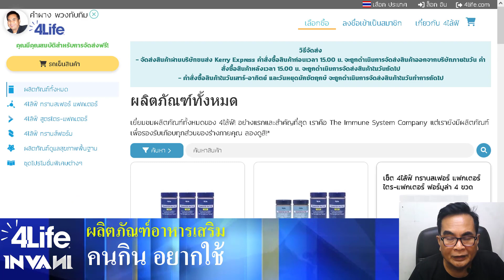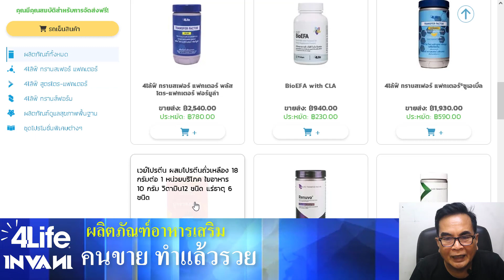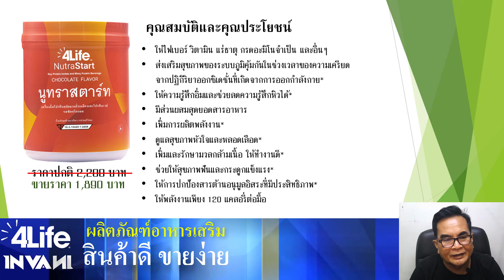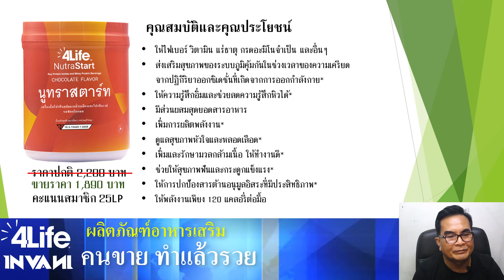หารายได้เสริม วันละ 1,000 บาท อาหารเสริมคนป่วยพักฟื้น จาก ฟรีเว็บไซต์ Affiliate 4life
👉 คุณต้องการหารายได้พิเศษ พร้อมกับได้ช่วยให้ผู้อื่นให้มีสุขภาพที่ดีหรือไม่? ถ้าเป็นเช่นนั้น นี่อาจเป็นโอกาสที่ดีที่สุดสำหรับคุณ เราขอชวนคุณมาร่วมงานกับ บริษัท 4life research ผู้ผลิตและจำหน่าย 4life Transfer Factor อาหารเสริมสำหรับดูแลภูมิคุ้มกัน เพิ่มภูมิคุ้มกัน นี่ 4life Transfer Factor Plus เพิ่มภูมิคุ้มกัน NK Cell ได้ 437% ขายดีทั่วโลก

👉 ให้คุณแชร์สินค้านี้ ด้วยคอนเท้นสุขภาพ หรือตามถนัดของคุณ เมื่อขายได้ คุณจะได้ 25% ตัวอย่างชุด 3 ขวดนี้ มี 110 คะแนน 110x37x25% = 1,017 บาท ขายได้วันละชุด คุณก็ได้วันละ 1,017 บาทแล้ว โดยไม่ต้องลงทุน, ไม่ต้องส่งสินค้า อาหารเสริมก็เป็นทางเลือกยอดนิยม ในฐานะผู้ขายอาหารเสริม คุณจะได้ทั้งสุขภาพที่ดีและความเป็นอยู่ที่ดีขึ้นจากค่าคอมมิชชั่น ย้ำไม่มีทุนคุณก็ขายได้ ปรึกษาโอกาสของการหารายได้

4ไล้ฟ์ นำเสนอผลิตภัณฑ์เสริมอาหาร เพื่อดูแลสุขภาพและรูปร่าง ในแบบที่คุณต้องการ เพื่อผลลัพธ์ดังกล่าว ด้วยผลิตภัณฑ์ 4ไล้ฟ์ ทรานสเฟอร์ แฟคเตอร์ คุณสามารถสั่งซื้อผลิตภัณฑ์ เพื่อนำไปใช้ในชีวิตประจำวัน หรือคุณจะนำผลิตภัณฑ์ไปใช้เพื่อสร้างธุรกิจของคุณเองได้เช่นกัน

👉  4ไล้ฟ์ ทรานสเฟอร์ แฟกเตอร์ ภูมิคุ้มกันธรรมชาติ บรรจุขวด จำหน่ายในราคาสมาชิก